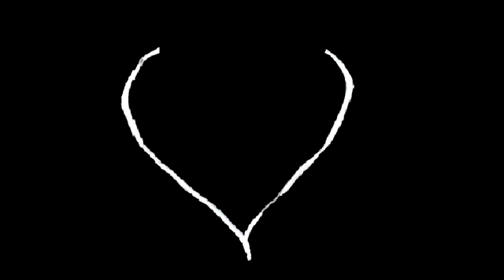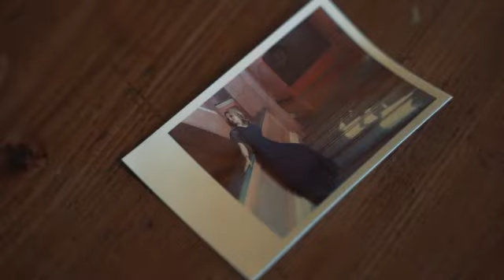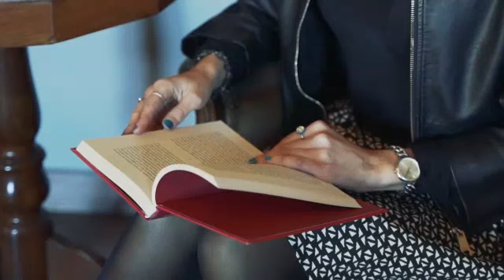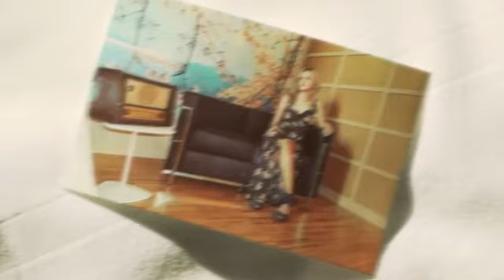Parliamone - 331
Selezione di brani inediti per l'estate 2024 di artisti emergenti e pillole linguistiche della professoressa Rosanna Beccari. A cura di Tamara Milan e Francesco Tardivello, con la partecipazione de el Jama.
in onda su TVA Vicenza (produz. LP Network - Coct) martedì 13 agosto 2024, alle 17.30